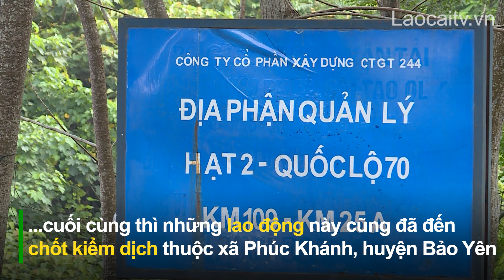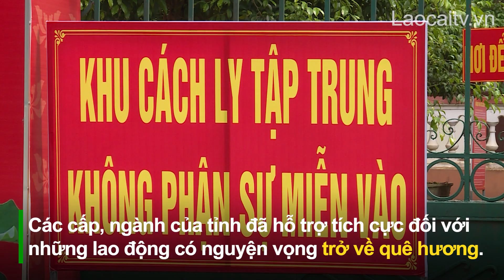Hành trình hồi hương của những công nhân lao động từ vùng dịch phía Nam | THLC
Laocaitv.vn - Dịch bệnh tại các tỉnh, thành phía Nam phức tạp, những ngày qua rất nhiều công nhân Lào Cai trở về địa phương bằng nhiều con đường. Hành trình hồi hương của họ gặp không ít gian nan, nguy hiểm nhưng họ chấp nhận đánh đổi để sớm được về nhà, vơi bớt nỗi lo dịch bệnh.
Đài Phát thanh - Truyền hình Lào Cai